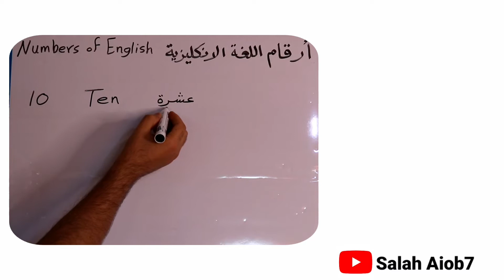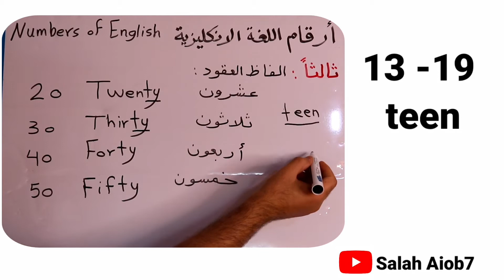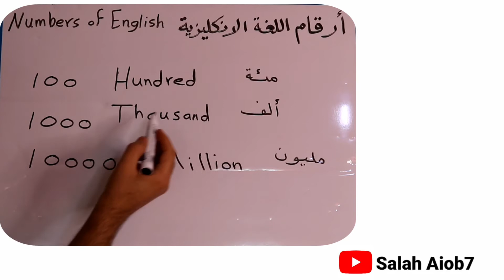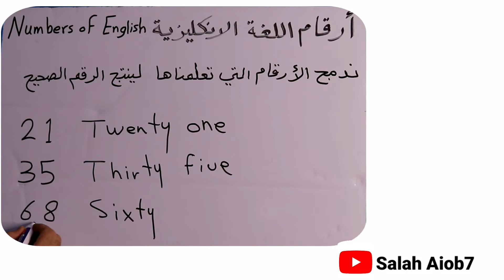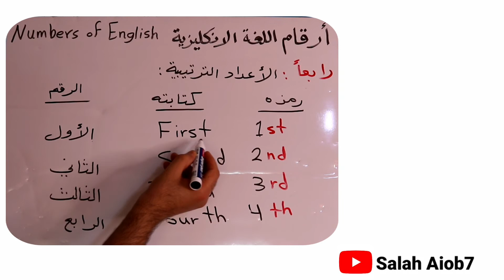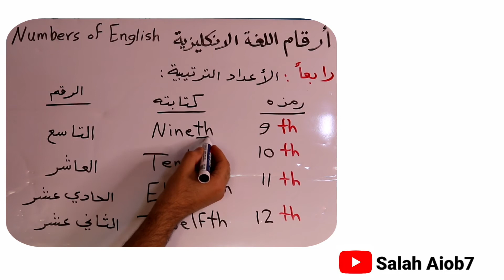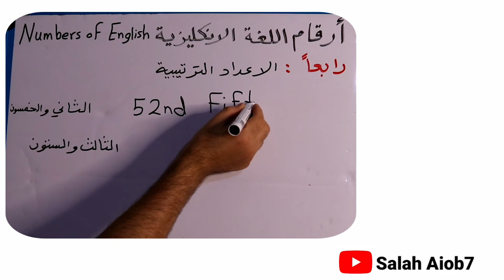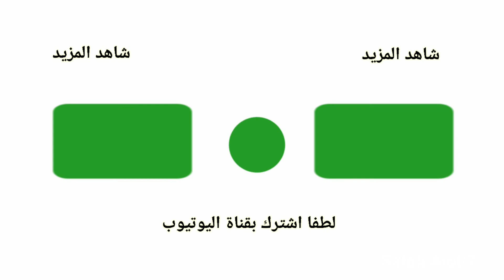Numbers of English تعليم الأرقام الانجليزية كتابة ولفظا من 1 - 100 للمبتدئين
السلام عليكم ورحمه الله وبركاته اليكم شرح موضوع اليوم وهو من المواضيع الأساسية في اللغة الانجليزية وهو
 الأرقام في اللغة الانكليزية كتابة ولفظا
Numbers of English

0:00 المقدمة
0:11 بداية الشرح
0:28 ارقام اللغة الإنكليزية
2:06 ten 10
2:45 الأرقام المركبة
5:11 الفاظ العقود
7:05 مئة
7:42 أمثلة
 8:42 210
9:21 2014
9:55 الأعداد الترتيبية
13:10 العشرون
14:17 أمثلة
15:31 المئة
15:59 لطفاً اشترك بقناة اليوتيوب

لطفا تابعنا على المواقع التالية
قناة YouTube